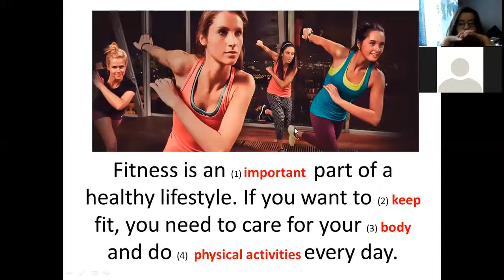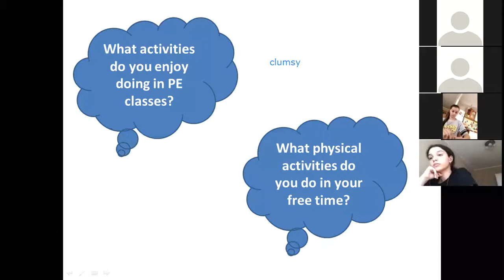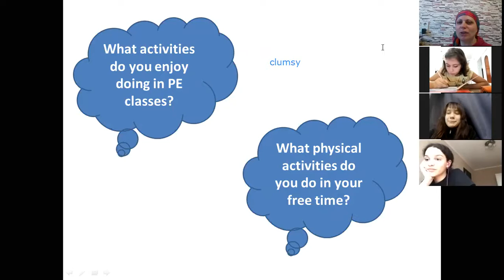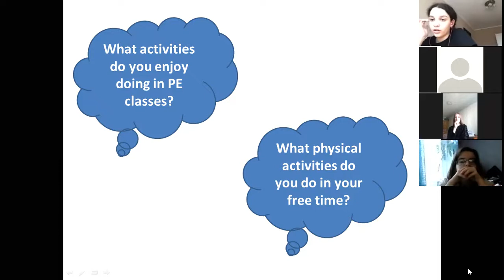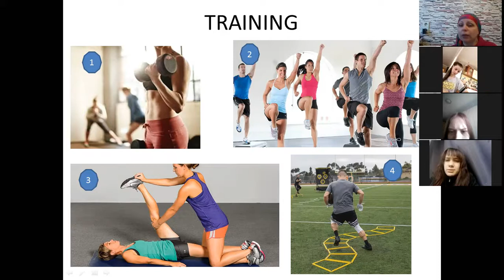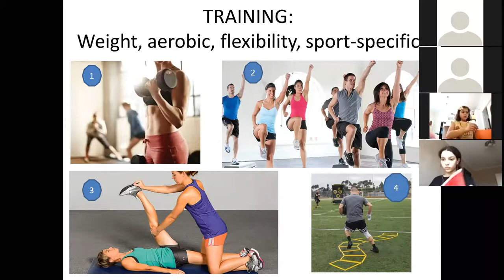Lead In BMW 3 04